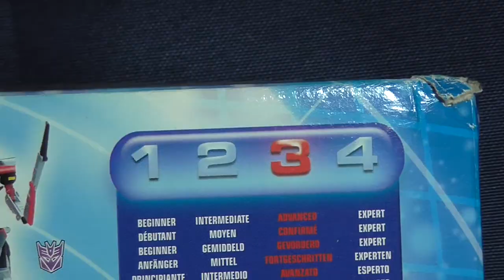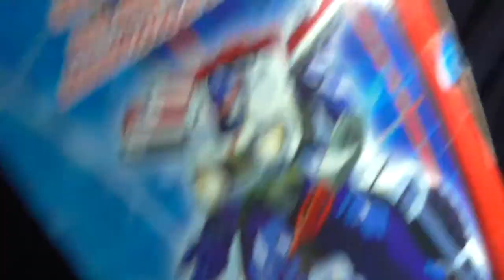Transformers - Armada - Voyager Red Alert - FULL HD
Transformers - Armada - Voyager Red Alert